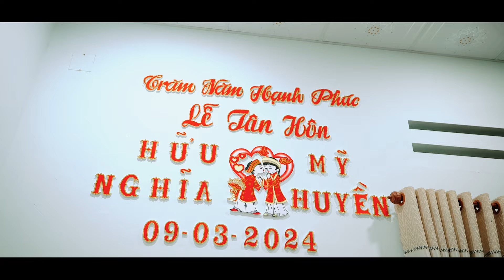Phim Cưới | Hữu Nghĩa & Mỹ Huyền | 09.03.2024DL